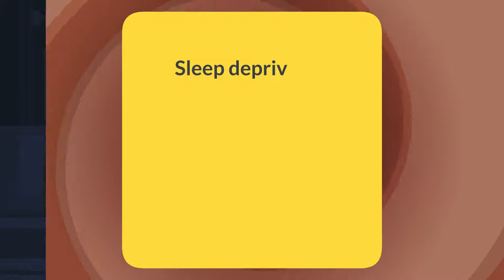What causes sleep paralysis?